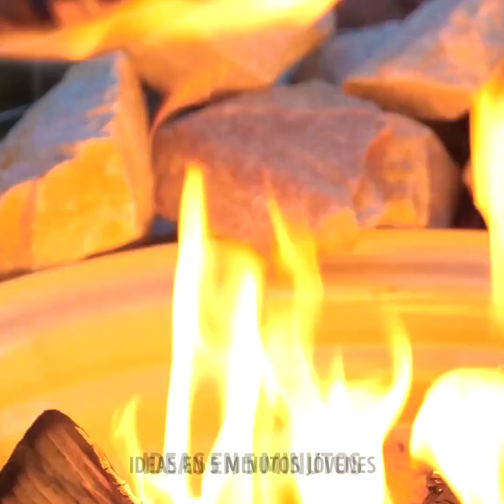Usos asombrosos para las tarimas de madera || Bricolajes increíbles para tu patio trasero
MARCAS DE TIEMPO:
00:04 Haz tu propia alberca con tarimas viejas
04:12 Jacuzzi en el patio trasero
07:52 Cómo hacer un columpio
08:17 Ducha al aire libre